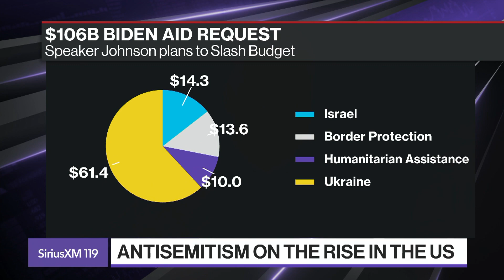Anti-Semitism on the Rise In the US Amid Israel - Hamas War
Rep. Debbie Wasserman Schultz Joins Bloomberg Radio to discuss Speaker Johnson's Israel Aid Bill, and if she would vote for it. She also Discussed the rise of Antisemitism in the United States.